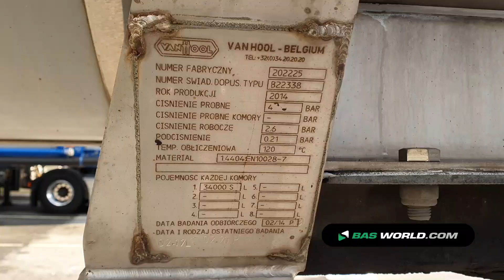70195525 Van Hool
Van Hool